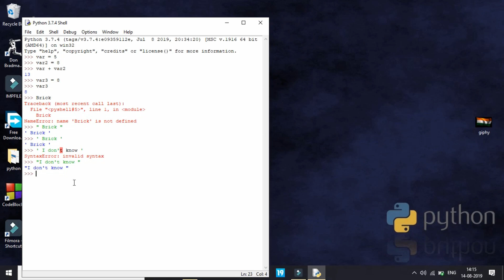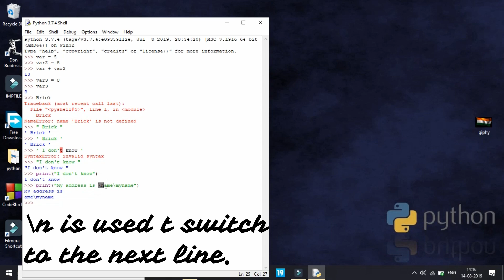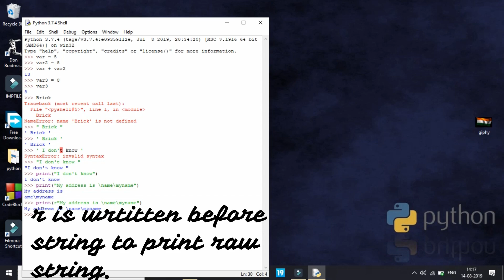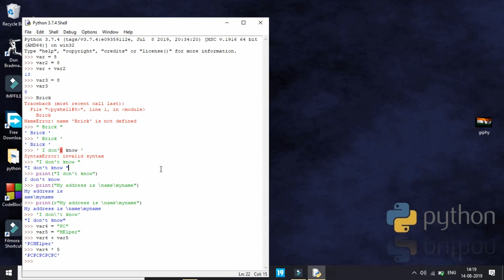Strings And Variables : Python 3.7.4 Tutorial 3 |Adding and Multiplying Strings| [AUGUST 2019]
In today's video of our series on python tutorials, I'll be teaching you about variables and Strings in python 3.7.4.
I've also shown how to add and multiply string in python.
I've also explained what happens when we use a negative number with divide or modulus.